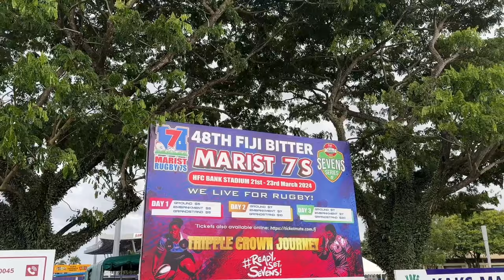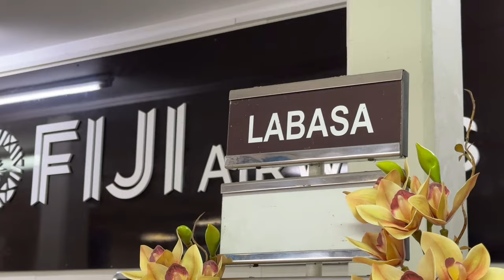Wearing a Batman Mask To a Masquerade_Vlog 130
We’re in Suva for the WIN Convention (Women Invigorating The Nation) held at the prestigious Grand Pacific Hotel over two action-packed days.

Our adventure kicked off on Thursday as we arrived in Suva, eager to dive into the excitement of the convention. But first, we decided to explore the vibrant streets of Suva, meeting locals and fans along the way. Of course, no visit to Suva is complete without indulging in some delicious curry, so we made sure to stop by a food court to sample some mouthwatering South Indian curry.

Friday morning brought a dash of unexpected excitement as we realized Jon had packed the wrong clothes! We made a quick pit stop for some wardrobe essentials at Value City before adding a fun twist to our trip by purchasing a fishing rod for the boys.

In the afternoon, we immersed ourselves in the local culture by attending the Marist Sevens rugby tournament, adding a dash of excitement to our Suva adventure.

Saturday dawned with anticipation as Jon and Steph prepared to take the stage at the WIN Convention. But before their speaking engagement, we had the incredible opportunity to interview inspiring women attending the event, their stories leaving us inspired and ready to tackle the day ahead.

Wrapping up the convention on a high note, we attended the glamorous ball night, adding a touch of elegance to our Suva adventure and creating memories to last a lifetime.

Thanks for joining us on this unforgettable journey, and we can't wait to see you in the next vlog!